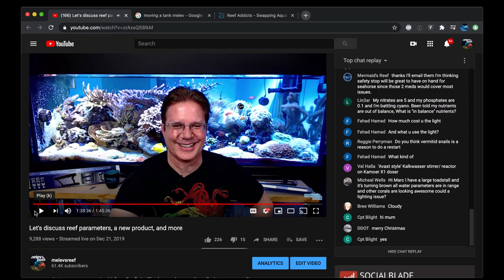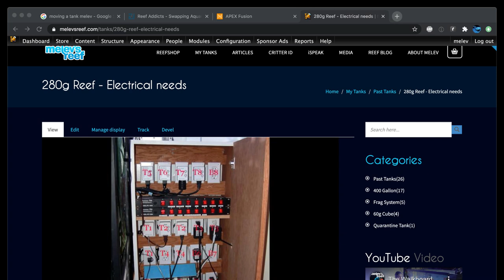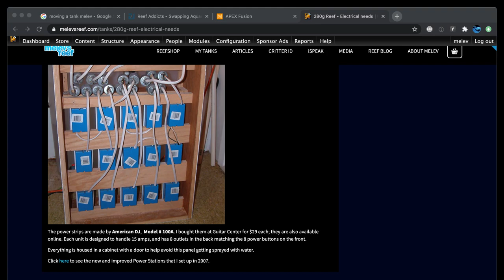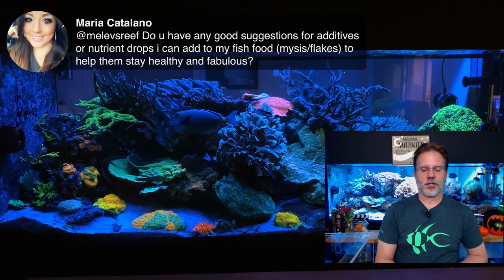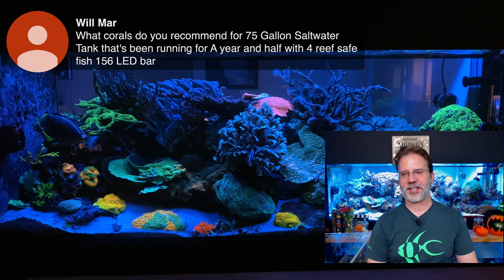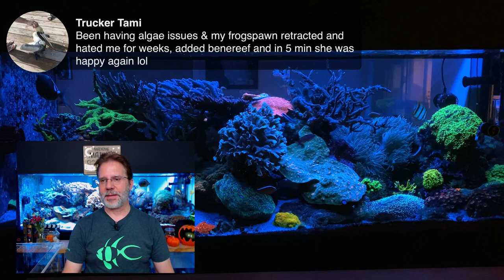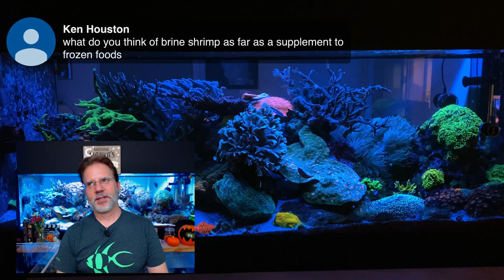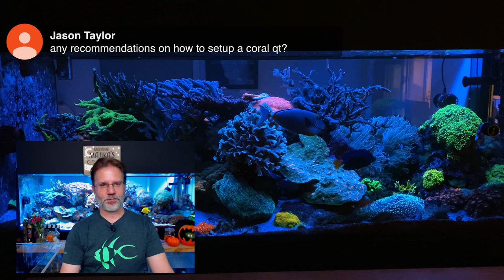Let's talk about moving tanks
It happens, we have to move... or the tank must be replaced. What should you do?  What can't be forgotten? Here's a quick article